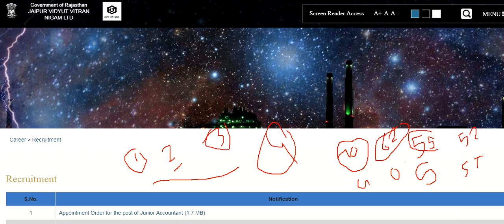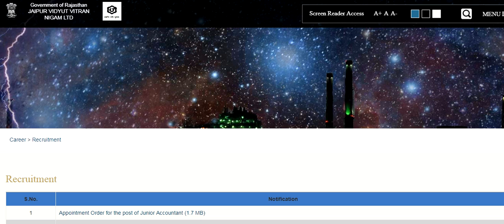helper 2 result ,helper 2 cut off , jvvnl helper 2 result